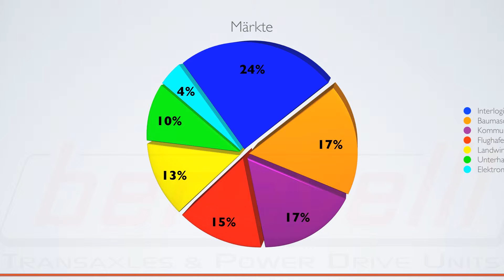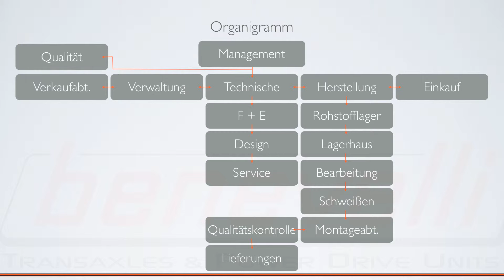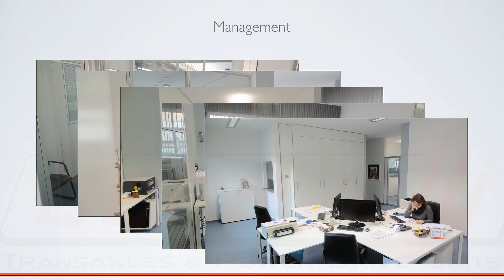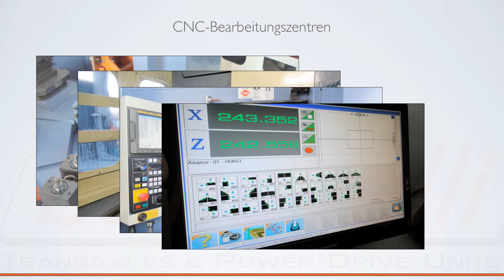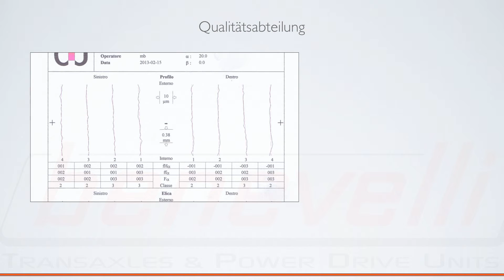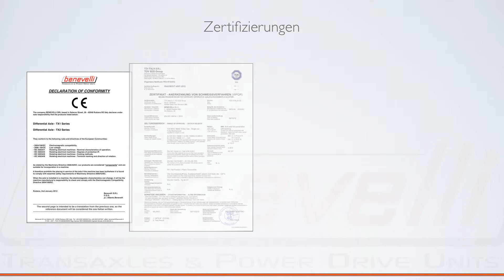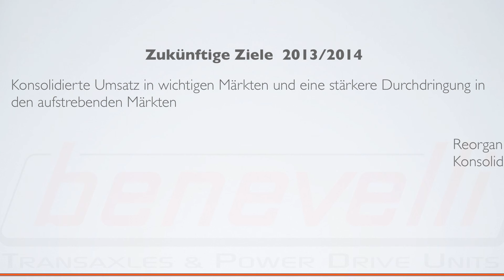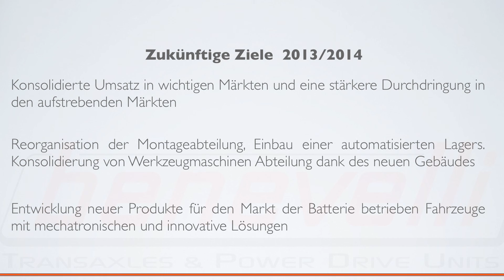Überblick zum Unternehmen - DEU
Benevelli Srl ist ein Unternehmen, spezialisiert auf Entwurf, R & D und Produktion von modularen System Differentialachsen, Getrieben und transaxles für Elektrofahrzeuge, Elektroschlepper, Landwirtschaft, Baufahrzeuge, Flugfeldbereich, Kommunalbereich.
Version 1.3